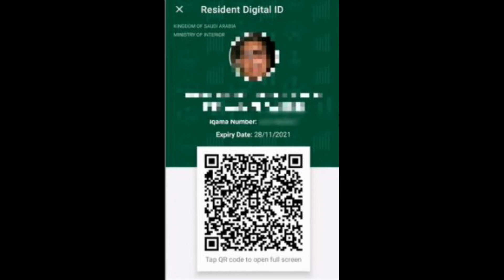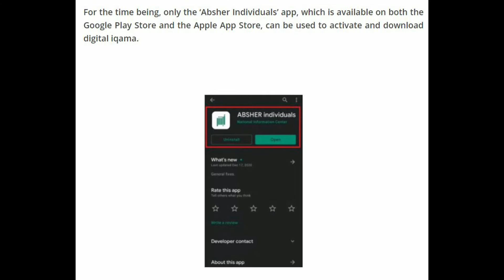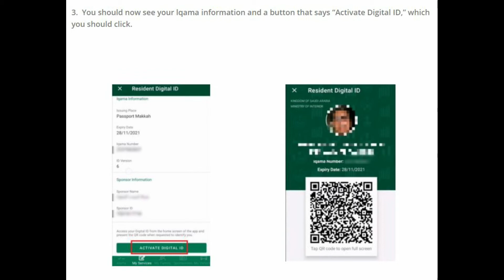Digital IQAMA Activation Procedure | GulfTech&News | Digital ID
For expats living in Saudi Arabia, the Kingdom has introduced a 'Digital lqama,' which may be activated, downloaded, and saved on a smartphone as a Digital ID that may be used to access a number of services without having to submit a physical iqama.

🛒 MY GEARS
►Mobile (Face Cam)
►Tripod Mount
🚫 NOTE :
All content used is copyright to Gulf Tech & News, Use or commercial display or editing of the content without proper authorization is not allowed

If you love this video, please do share the video Thank You!!
Gulf Tech & News